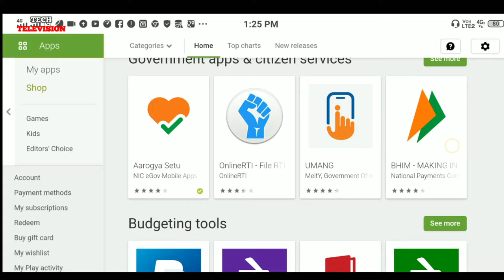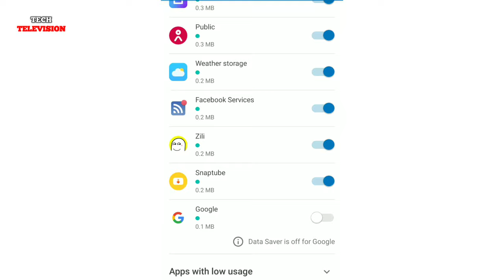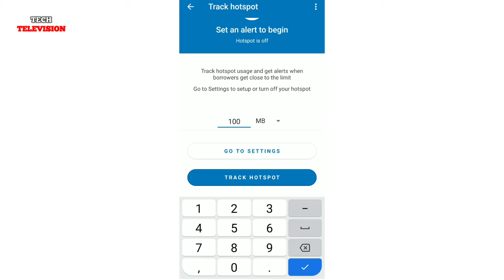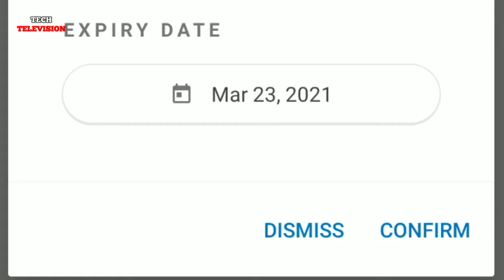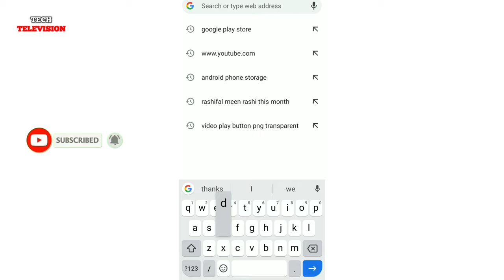How To Store Internet Data For Later Use By A Google App,बाद में Use के लिए Internetकैसे स्टोर करें,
How To Store Internet Data For Later Use By A Google App,बाद में Use के लिए Internet Data कैसे स्टोर करें,
hello guys - my name is Santosh ajgalle And you are watching my youtube channel TECH TELEVISION,
guys is video me maine ek bahut hi kamal ke Mobile application datally ke bare me bataya hai jise khud Google ne hi launch Kiya tha,
datally application ek data manager app hai jisme aap apne internet data ko achchhi tarah se manage kar sakte ho, datally application me kai unique feature hai jo aapko kafi pasand aayegi datally app me data saver mode bhi hai jise on karke aap apne fijool me kharch hone wale internet data ko bacha sakte ho is app me ek bubble tracker ka bhi option hai jise on kar dene ke baad aap jab bhi internet use karenge aapke mobile screen par ek chhota sa bubble aa jayega jo aapke live internet usages ko dikhata rahega,
datally application me sabse achchha feature emergency bank ka hai jisme aap emergency me use karne ke liye apne kuchh internet balance ko stor kar sakte ho

Guys I review the best mobile application on this channel, Along with this I also tell you the best and necessary tips and tricks related to mobile. On this channel, I bring you the best and magical mobile application of Play Store. You will enjoy a lot by knowing these amazing and magical mobile applications. I hope you will definitely like the mobile application on my Youtube channel Tech Television and the videos of tips and tricks related to mobile.